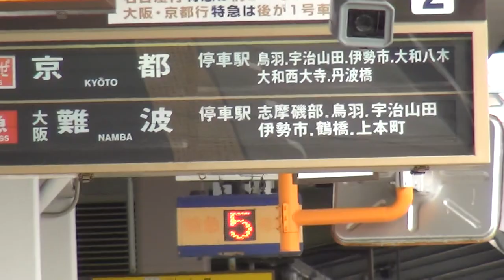近鉄志摩線鵜方駅での観光特急「しまかぜ」同士のすれ違い 14時55分発京都行きと回送列車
2014年10月11日（土）撮影。近鉄志摩線鵜方駅で撮影した、50000系観光特急「しまかぜ」同士の駅でのすれ違いシーンです。（※この動画で実際にすれ違うのは3:22～です。）

片方が14時55分発の特急京都行きで、もう片方が鵜方駅を通過する賢島駅への送り込みをする回送列車です。（折り返しが大阪難波行き）

京都行きの停車駅は鳥羽、宇治山田、伊勢市、大和八木、大和西大寺、丹波橋です。